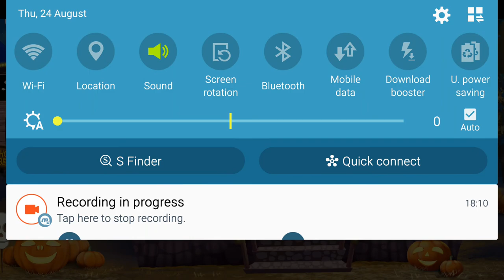Fun Baby Girl Ghost Care - Ghost Dress up scary Face - Sweet Baby Girl Halloween Fun - Kids Games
Fun Baby Girl Ghost Care - Ghost Dress up scary Face  - Sweet Baby Girl Halloween Fun  by TutoTOONS - Kids Best Games.This is Hallowen Games and Baby Game Play for Toddlers.

Fun Baby Kids Games. Kid Games in Android and iOs. Learning  videos for Kids in Google Play Store and iTunes. Here is only Toddlers & Babies Game Play Video for you.